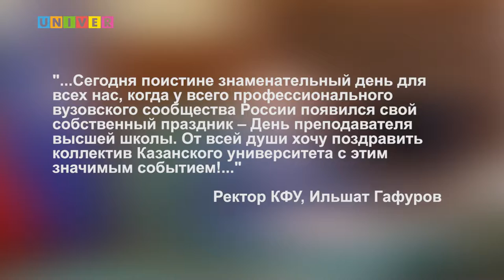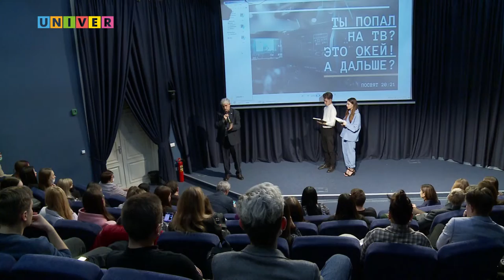НОВОСТИ КФУ от 19.11.2021